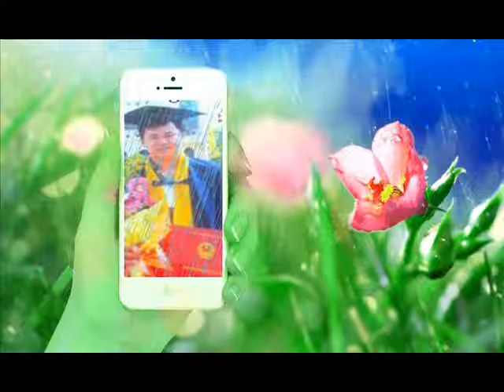ID 01665785756 19